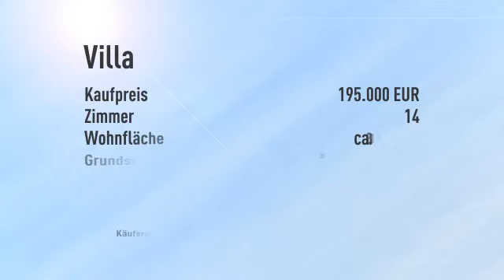Fabrikantenvilla mit Historie undCharme: Bj.ca.1895, Vollkeller, modernisiert, 4.837 m² Grunds